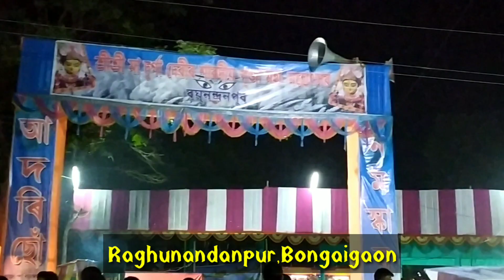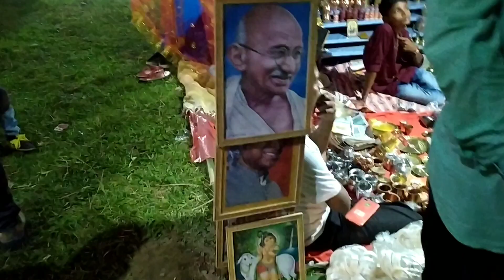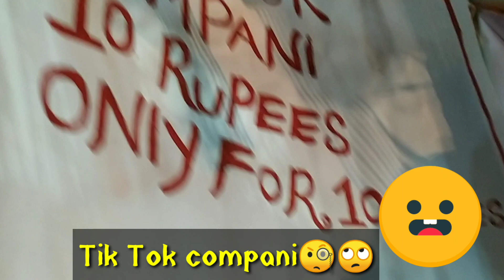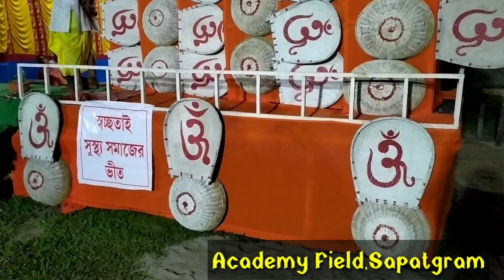♥️Durga Puja 2019♥️//Assamese Vlogs//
I just trying to take some quality scenes of this durga puja,2019.I know it was not so good.Still,you my dearest people will sure like it,
Thank u😊.